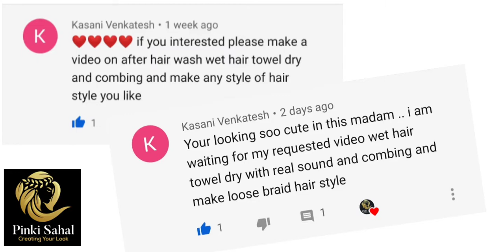hair routine with hairstyle | south Indian girls | inspired | braid | hair care | wet hair hairstyle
Hande ercel high ponytail
Hande ercel hairstyle
Hande ercel hairstyle inspiration
hayat hairstyle
Turkish drama
Turkish actress
sunhari titliyaan
pyar lafzo me kha
 trendy hairstyle
 trendy Navratri special hairstyle
hair tutorial,
diy projects,
long hair,
hair,
hairstyles,

simple hairstyle